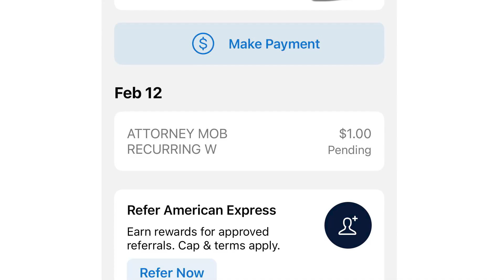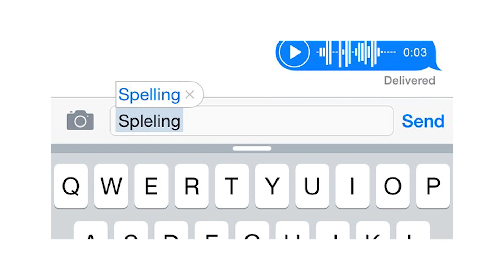Attorney Mob Recurring charge on credit card's statement - here's why you have it!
In case if you found Attorney Mob Recurring W credit card charge on your CC bill and you're not sure what it is, then what this video to figure out the origin of the transaction!
Write in the comment if this video helepd you and whether you also have the same charge on your card.